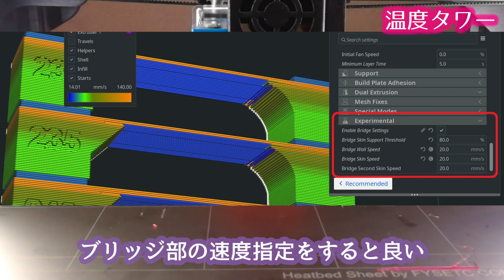PETGフィラメントを初めて使ってみる バネ鋼板PEIシートで定着バッチリ？【TRONXY XY-2 PRO】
PETGフィラメントを初めて使ってみます。PEIシートのビルドプレートも使ってみます。バネ鋼板にPEIシートが貼ってあるビルドプレートです。
PETGのPEIシートへの一層目の食いつきはZオフセット調整の影響を大きく受けているようです。ほんの少しの隙間の差でくっつきません。MarlinファームウエアのZオフセット調整ってなんでこんなにやりにくいのか！
ベッド温度は80℃にしないと背の高いモデルで剥がれました。
一層目さえくっつけば反りも少ないのでPETGは大きなモデルのプリントでも成功率は高そうです。

チャプター：
00:00 イントロ
00:16 PETGフィラメント
01:14 バネ鋼板PEIシートビルドプレート
03:36 PEIシートへ交換
05:39 Zオフセット調整
07:23 PETGで初プリント
09:33 PETGで温度タワー
10:18 ベッド温度を80℃にした
10:46 PETGのプリント結果
11:56 高速プリントでは？
12:40 まとめ

モデル：
3DBenchy - The jolly 3D printing torture-test by CreativeTools.se by CreativeTools on Thingiverse